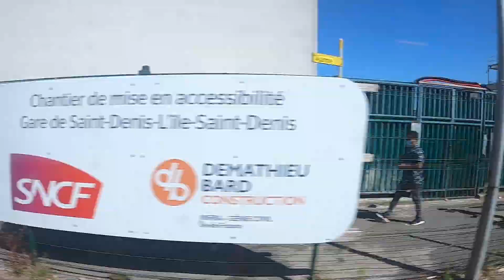Eurostar London St Panras to Gare Du Nord Paris (standard Class)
This is my first trip on Eurostar from London to Paris.
This trip was taken just after France moved to the amber travel list.